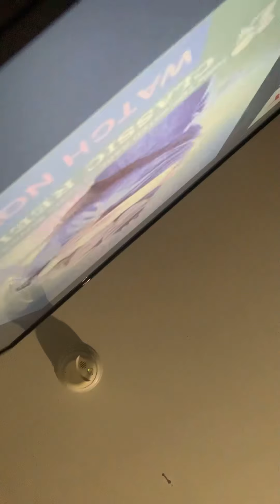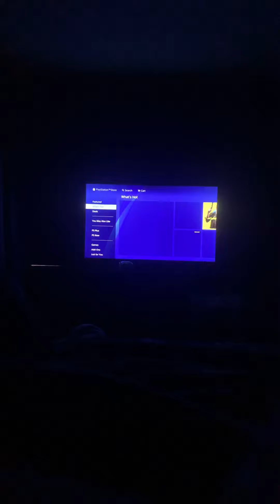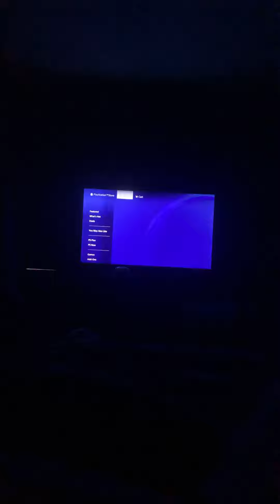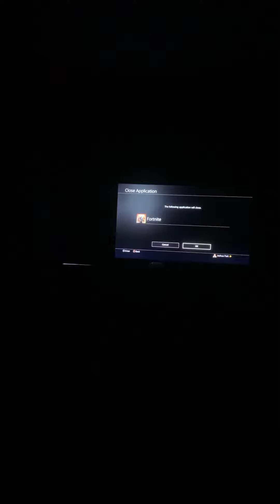December 15, 2020